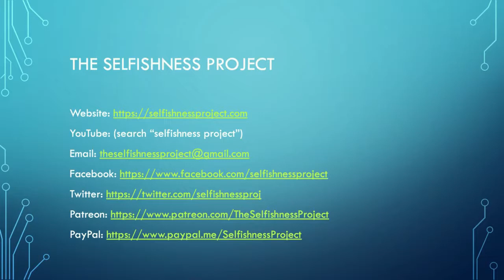Freeway courtesy, etc. - The Selfishness Project #2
Is not waiting one's turn on the freeway selfish? Selfishness and self-preservation. Long-range consequences of behavior that is called "selfish." Is "selfish" the right word?